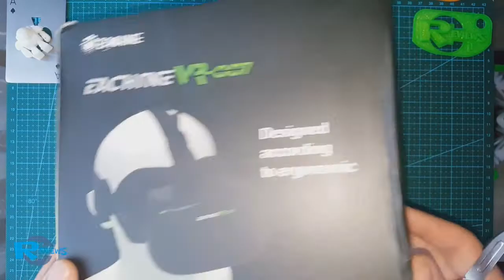60$ FPV goggles - Eachine Vr007 for every day use beats Expensive Fat Sharks Banggood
Great goggles on a low budget. Realy cheap, and you can change screen to better resolution screen at any time. But it also depends on your video camera, with my camera video quality is good.

Dimension(mm): 148x176x102
Screen size: 4.3 inch
Screen resolution: 480x272
Ultra-lightweight design: 256g(battery not included)
Antenna: 5.8G 3dB
Power dissipation: 500mA
Frequency channel: built-in 40CH 5.8GHz A/V automatic search receiver
Language choice: multilinguals can be choosed in osd menu(English, French, Italian and so on).

Good product, especially when all other FPV goggles are so expensive and this ones have race band (40Ch).

Get from here:
Affilate links (no extra cost for you, but share points for us):